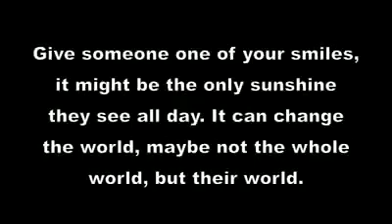A video really worth watching